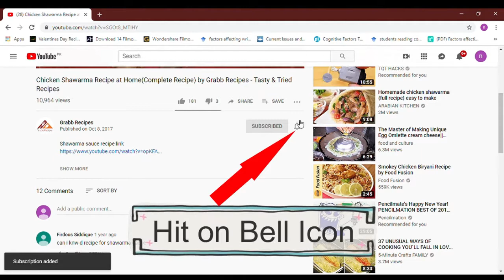Chana Pulao By Grabb Recipes -Tasty & Tried Recipes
How to make Chana Pulao

Chana Pulao